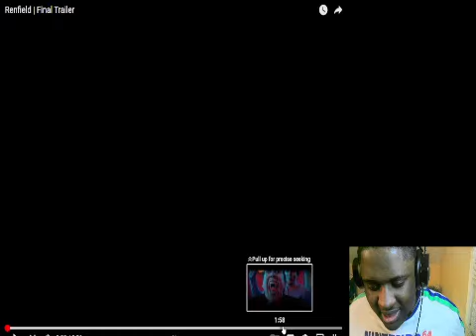Renfield Official Trailer Reaction